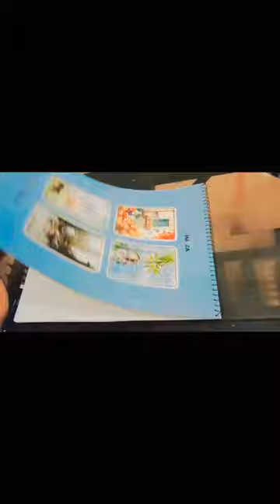la ilaha illalah calligraphy 💕beautiful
CalligraphyArt, LaIlahaCalligraphy, IslamicArt, CreativeLettering, and ArtisticExpression to boost the visibility of your calligraphy video on YouTube. Additionally, include popular and relevant hashtags like YouTubeArt, HandLettering, and ArtCommunity to reach a broader audience.
arabic calligraphy la ilaha illallah muhammad rasool allah essay
arabic calligraphy for beginners la ilaha illallah
how to write la ilaha illallah in arabic calligraphy
la ilaha illallah arabic calligraphy with pencil
calligraphy writing arabic la ilaha illallah
la ilaha illallah muhammadur rasulullah calligraphy writing
calligraphy wall painting art la ilaha illallah